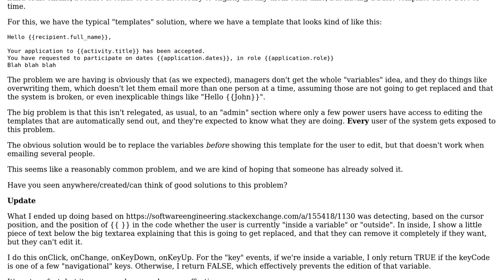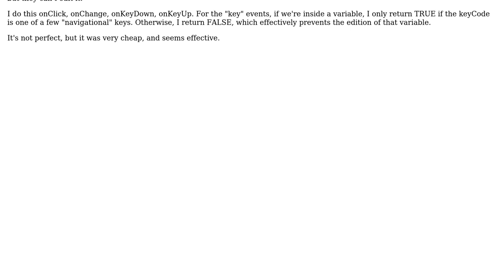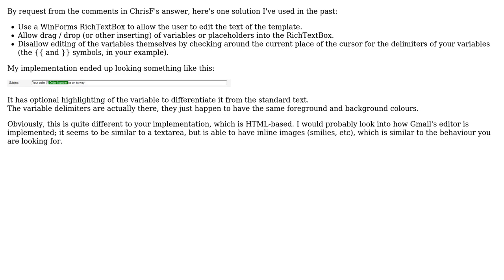What is a user-friendly solution to editing email templates with replacement variables?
Software Engineering: What is a user-friendly solution to editing email templates with replacement variables?

With thanks & praise to God, and with thanks to the many people who have made this project possible! | Content (except music & images) licensed under CC BY-SA | Music | Images & others | With thanks to user Daniel Magliola user Daniel B user ChrisF and the Stack Exchange Network Trademarks are property of their respective owners. You are responsible for your own actions.